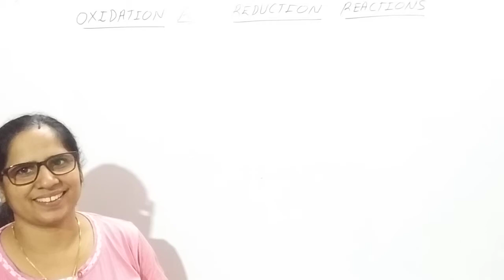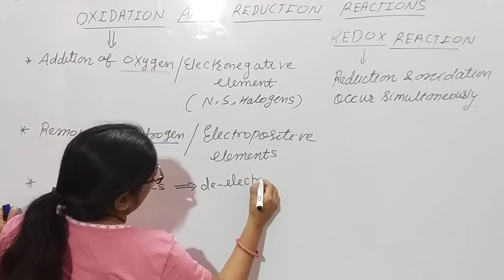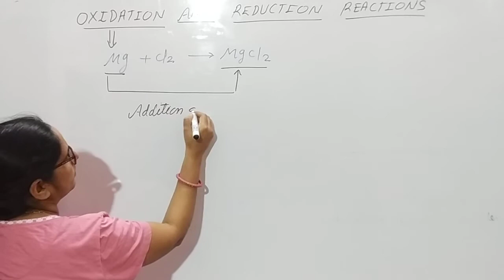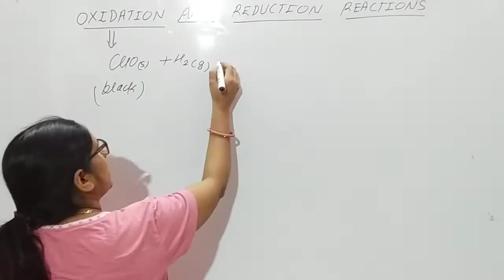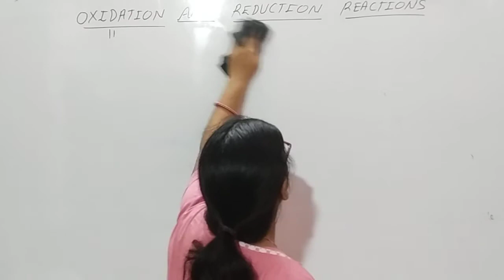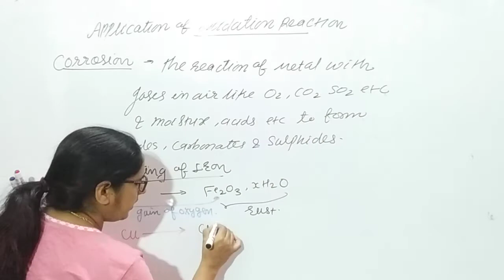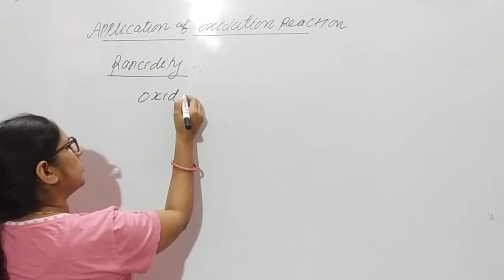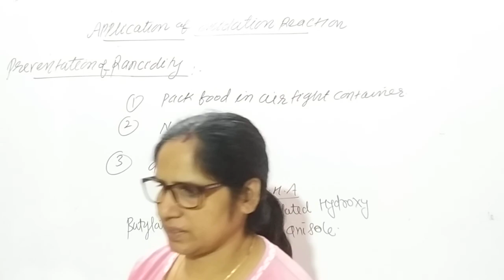Chemical Reactions and Equations (Part-7) 10th Class | by Manju Bala mam | #34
Dear Students
I am Manju Bala Yadav . I completed my education from Mumbai (M.H) and I have 20 years experiance of teaching. I am going to cover chemistry subject for 10th, 11th, 12th CBSE Classes, BOARD Classes and competative Exams like CET, NTSE, IJSO, IIT-JEE, NEET, AIIMS. etc.

hum es video me Chemical Reactions and Equations me Oxidation and Reduction Reactions ke baare me padhenge.